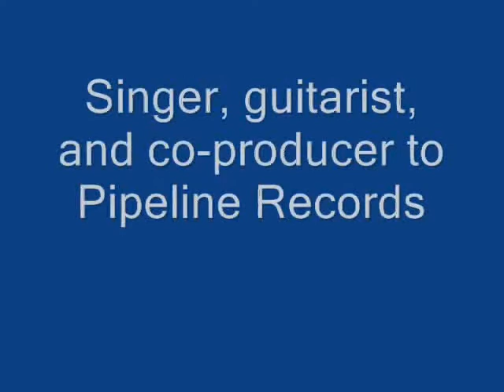LUCA!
Introducing Luca from Pipeline Records. Releases expected for December2008.

Song - Gerbils